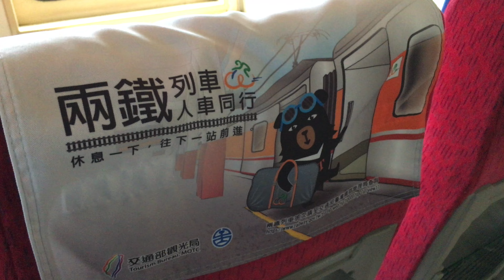台鐵 DR2800型柴聯自強號 兩鐵列車 人車同行 座椅頭枕巾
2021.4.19 台鐵 DR2800型柴聯自強號 兩鐵列車 人車同行 座椅頭枕巾